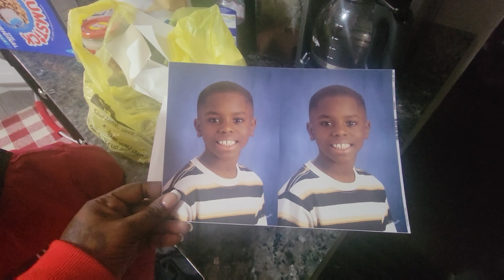The Worst Doctors Visit Ever | They lied to US !!!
The Worst Doctors Visit Ever | They lied to US !!! prayers thebeanefamilyvlog LEAVE Prayer hands for us in the comments down below. I hope everyone enjoys this video.

THE BEANE FAMILY VLOG
3 years on YouTube / September 12, 2019
       CHICAGO, IL